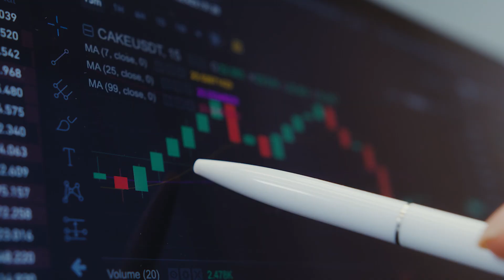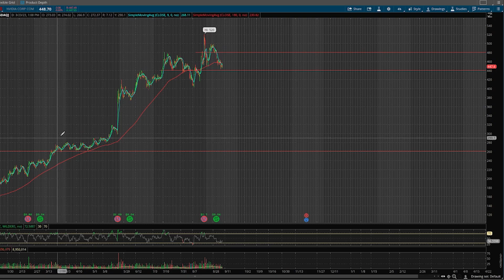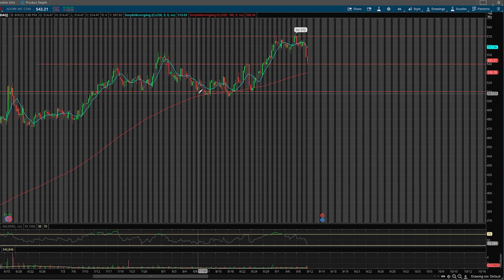TOP 5 CHEAP TECH STOCKS TO BUY NOW (Full Stock Breakdown)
Let me know what you think about these stocks in the comments below!

The #1 Personal Finance Book

Blue Snowball Mic for $40